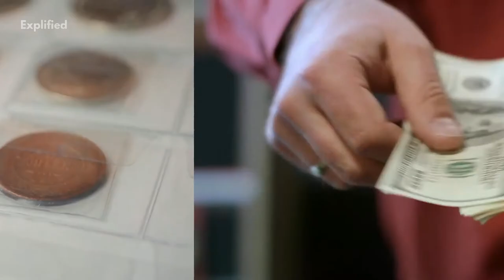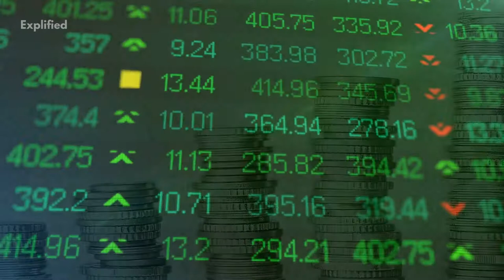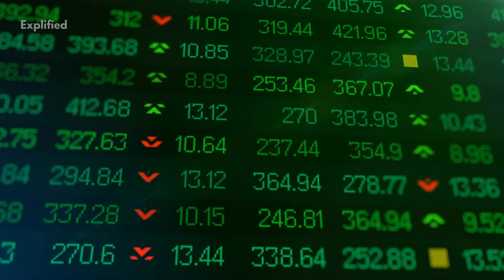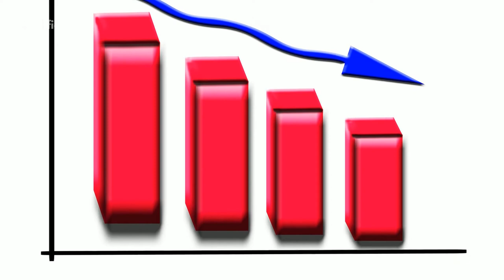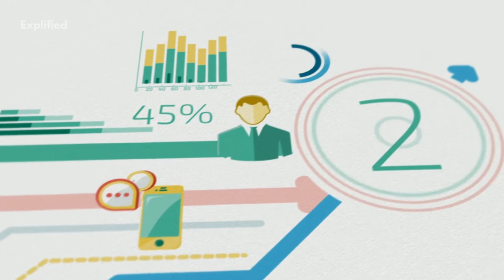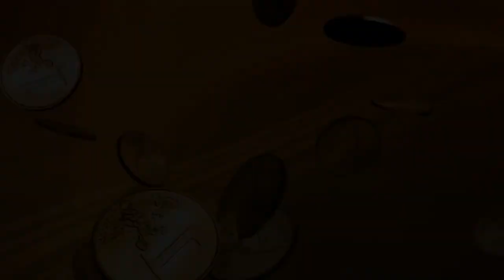Gresham's Law Explained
A famous law in Economics is the Gresham's Law. "Bad money drives out the good" is the essence of this law. Watch this video to learn in detail about the origin, good money bad money, applications and limitations of the Gresham's Law.